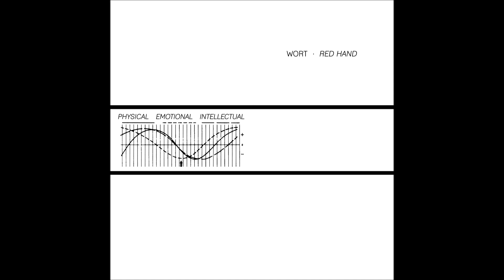[ER-38] Wort - Swallow Shores (Excerpt)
From the "Red Hand" C36, available 22. March 2016 on End Result Productions.